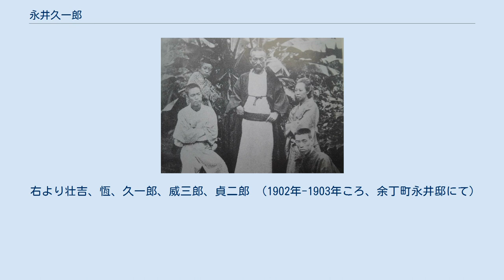永井久一郎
永井 久一郎（ながい きゅういちろう、嘉永5年8月2日（1852年9月15日） - 大正2年（1913年）1月2日）は、日本の漢詩人、官僚。
文部省、内務省、帝国大学などに勤め、のち日本郵船に転じた。
正四位。
諱は匡温（まさはる）また温、字は伯良・耐甫、号は禾原（かげん）・来青。
久一郎は通称。
 永井荷風の父である。
 帯刀を許された豪農永井家に生まれた。
尾張藩に仕え、儒学・俳諧・茶道に通じる子孫が多かったという。
父は鳴尾永井家の11代目・匡威（まさたけ）。
桓武平氏良兼流長田氏の庶家である永井氏の傍系で、親致を祖とする「鳴尾永井氏」の後裔である。
久一郎の詩集『来青閣集』によれば、鳴尾の永井氏は、永井直勝の庶子・正直に始まっている。
 初め知多郡大高村（現、名古屋市緑区）長寿寺の鷲巣上人に学び、12歳の頃から漢詩を作った。
次いで尾張藩藩儒鷲津毅堂の塾生となって儒学を修め、また漢詩を森春濤に学んだ。
1868年、新政府に招かれて京都へ赴く毅堂に従い、翌年の東京奠都ののちは、師とともに駿河台さいかち坂の官舎に住んだ。
この東京遊学の前、家督を次弟冬季三郎に譲っている。
名古屋藩の貢進生となって大学南校、箕作麟祥の塾、慶應義塾に学び、翌年藩命によりアメリカに留学し、英語とラテン語を修めた。
 1873年（21歳）、帰国し、翌年から、工部省二等少師、文部省九等出仕、同医務局勤務、そして1875年、書籍館兼博物館勤務、八等出仕博物館書籍館長補としてそれらの創設に努めたのち、1877年、東京女子師範学校（現・お茶の水女子大学）三等教諭兼幹事。
この年、師毅堂の二女・恒を妻とし、東京市小石川区金富町（現、文京区春日2丁目）の家に住んだ。
襟川楼または来青閣を称した。
 1879年内務省衛生局御用掛、翌年衛生局統計課長、1884年、日本代表としてロンドンの万国衛生博覧会に臨んでのちヨーロッパを視察し、翌年帰国後、衛生局第3部長。
1886年、帝国大学書記官。
並行して共立女子職業学校（現、共立女子大学）の創立に関わり、校長代理や監事役を務めた。
1889年、文部大臣の首席秘書官、翌年文部省会計局長兼参事官。
1893年、文部書記官高等官三等。
この年、金富町の邸を売り、麹町区内の借家へ移った。
 1897年（45歳）、文部省を辞し、西園寺公望・伊藤博文・加藤高明らの斡旋で日本郵船上海支店長となり、単身赴任した。
夏に家族が訪れた。
上海在勤中は、在官中疎遠にした漢詩に再び打ち込み、彼の地の詩人等と親交した。
1900年横浜支店長に転じるときの別離の宴は盛大で、餞けの詩は、40余人の182首に及んだという。
 この1900年の秋、牛込区大久保余丁町（現、新宿区余丁町）に家を構え、再び来青閣と称して屋内を中国風に設えた。
 1911年（59歳）、退職し、漢詩に徹したかたわら、翌年『維新史料編纂会委員』を引き受けた。
 1912年12月30日、盆栽を雪から守ろうと庭に降りて脳溢血で卒倒し、年を越した1913年1月2日に没した。
故人は宗教を持たなかったが、葬儀は牧師によって行われ、雑司ヶ谷墓地に葬られた。
1878年に夭折した長女のために、久一郎が構えた墓所である。
 右より壮吉、恆、久一郎、威三郎、貞二郎 （1902年-1903年ころ、余丁町永井邸にて）